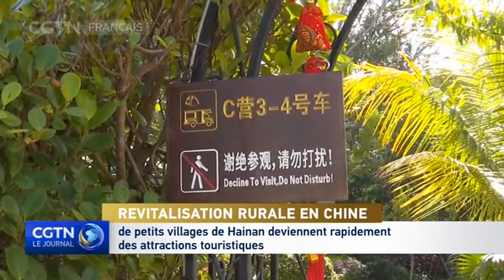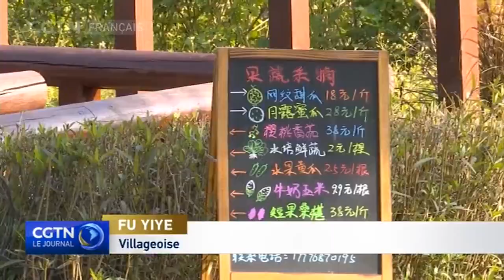De petits villages de Hainan deviennent rapidement des attractions touristiques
Dans la province insulaire tropicale chinoise de Hainan, visiter la magnifique campagne de l'île est devenu très populaire ces jours-ci. Hainan, une région connue pour sa brise marine, ses noix de coco et ses sports nautiques, ajoute désormais ses villages idylliques à ses attractions touristiques majeures.